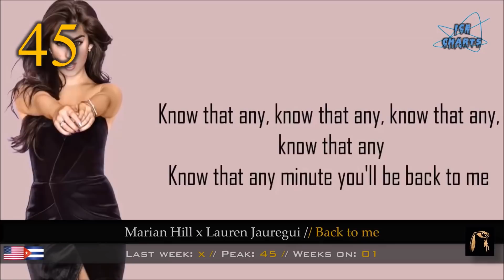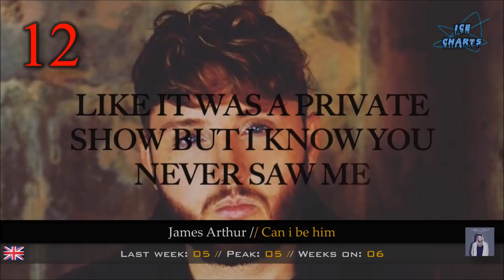►Ice Charts l ► TOP 50 (Week 51: 25/12/16)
► The Ice Charts are going to be a weekly updated charts with a ranking of my favourite songs (at the moment).

I will listen to all your suggestions and may take them in my top if i like them too! :)

► The random song will be a throwback to an (old) song which i just have always loved/liked :)

► ENJOY the video and i hope you will find/like some songs! :)

│ DROPOUTS │

Shawn Mendes // Like this (11 weeks)
Freia // You you (4 weeks)
Guy Sebastian // Set in stone (5 weeks)
Lukas Graham // You’re not there (17 weeks)

│ SONGS│

Afrojack ft. Fais // Used to have it all
Alessia Cara // How far i'll go
Alan Walker // Alone
Ariadne // Feel me now
Carl-Philip // Everything but you
Dua Lipa // Room for 2
Eden // rock + roll
Eden // Sex
Fifth Harmony // That’s my girl
GJan // Wild
Hey Violet // Guys my age
James Arthur // Back from the edge
James Arthur // Can i be him
James Arthur // Let me love the lonely
James Arthur // Say you won't let go
James Arthur ft. Shotty Horroh // Sermon
James Hersey // Miss you
Jon Bellion // All time low
Jonas Blue ft. Raye // By your side
Jüri Pootsmann // Loving arms'
Karl-Kristjan & Whogaux feat. Maian // Have you now
Loïc Nottet // Million eyes
Måns Zelmerlöw // Glorious
Marian Hill x Lauren Jauregui // Back to me
Melanie Martinez // Mrs. Potato head
Melanie Martinez // Pacify her
Neiked ft. Dyo // Sexual
Niall Horan // This town
Noah Cyrus ft. Labrinth // Make me (cry)
Norma John // Blackbird
Rochelle ft. Kalibwoy // Way up
Shawn Mendes // Mercy
Softengine // She is my messiah
The Weeknd ft. Daft Punk // I feel it coming
The Weeknd // Love to lay
The Weeknd // Ordinary life
The Weeknd // Party monster
The Weeknd // Secrets
The Weeknd ft. Daft Punk // Starboy
Tom Odell // Silhouette
Tove Lo // Lady wood
Tove Lo // True disaster
twenty one pilots // Cancer (Cover)
Venza ft. Luke Black // Seek & hide
Weathers // Happy Pills
Zara Larsson // Ain't my fault

► Programs used: Powerpoint 2010 ✩

│ TAGS │